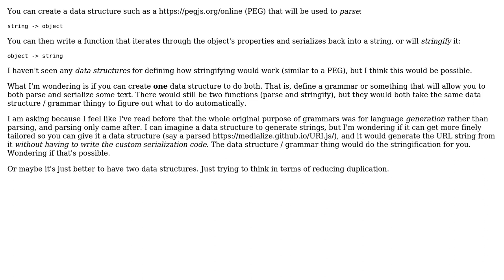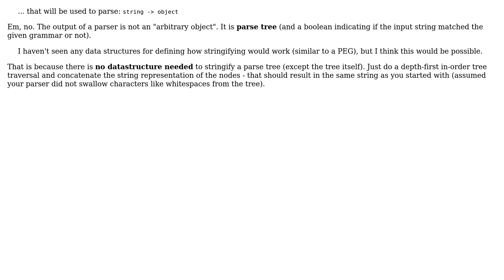Software Engineering: One data structure to both parse and stringify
With thanks & praise to God, and with thanks to the many people who have made this project possible! | Content (except music & images) licensed under CC BY-SA | Music | Images & others | With thanks to user Lance Pollard user Doc Brown and the Stack Exchange Network Trademarks are property of their respective owners. You are responsible for your own actions.